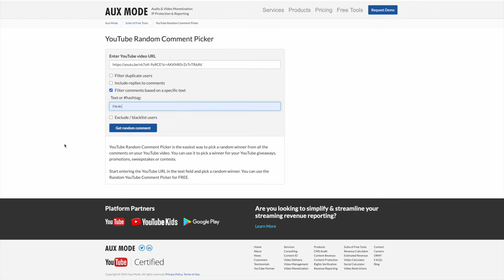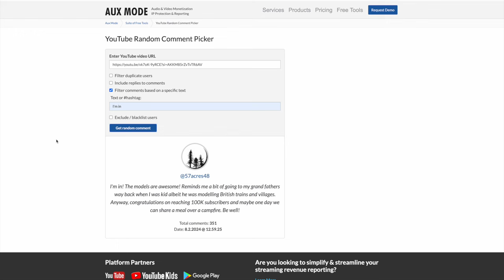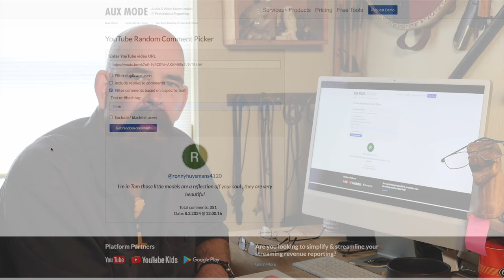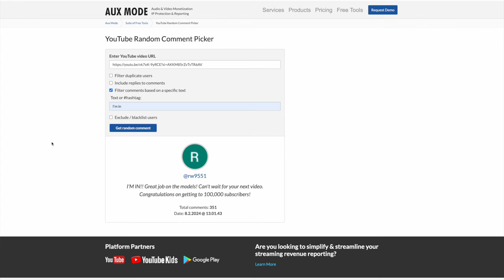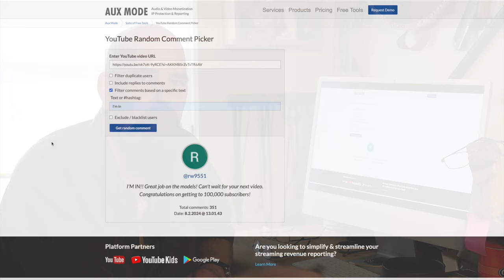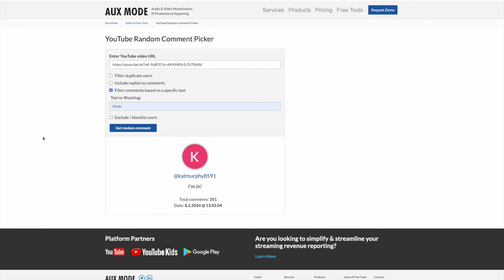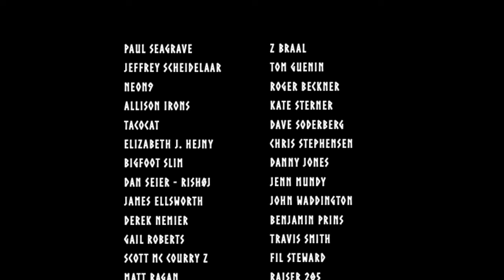Winners 100K GAW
In this video i find the 9 lucky winners of my 100.000 Subscribers GAW
Congratulations to thema and thanks to everyone who has participated in the celebrating of my BIG event.